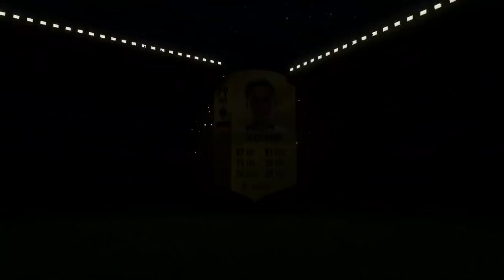EL FINAL DE FIFA 18